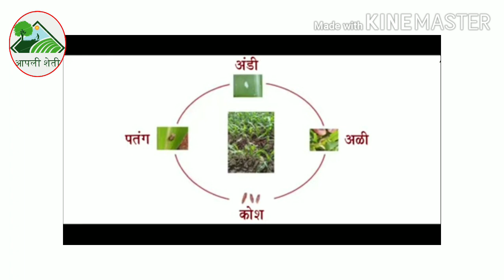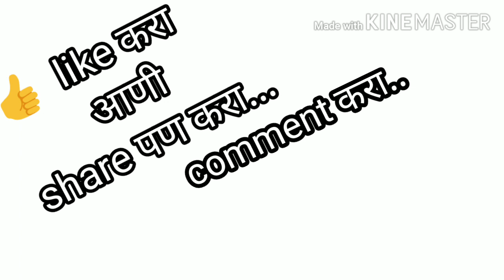मका पिकावरील लष्करी अळीचे नियंत्रण कसे करायचे../ american army fallworom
मका या पिकाचे मागील काही वर्षांपासून अमेरिकन लष्करी अळी खूप मोठ्या प्रमाणावर नुकसान करीत आहे त्या अळीचे नियंत्रण कसे करायचे याविषयी माहिती या व्हिडीओ मध्ये दिलेली आहे...

मका या पिकात पडणाऱ्या अमेरिकन लष्करी अळी विषयी संपूर्ण माहिती या व्हिडीओ मध्ये दिलेली आहे...

अमेरिकन लष्करी अळीच्या नियंत्रणासायठी कोणते उपाय केले पाहिजे याविषयी संपूर्ण माहिती या व्हिडीओ मध्ये दिलेली आहे...

लष्करी अळी च्या नियंत्रणासाठी कोणती औषधे फवारली पाहिजे याविषयी पण माहिती या व्हिडिओ मध्ये दिलेली आहे..